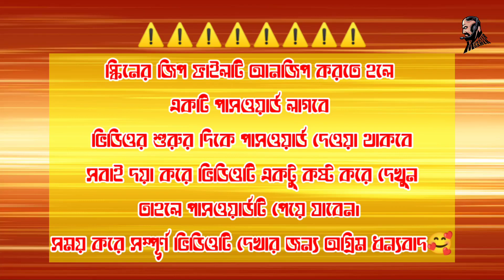New Hanif Bus Skin For 1st Bus | Bus Simulator Indonesia | Bd Bus Skin For Bussid | Hanif Skin 2023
New Hanif Bus Skin 1st Bus In Bus Simulator Indonesia | Bd Bus Skin For Bussid | Hanif New Skin 2023

Hanif Bus Skin
Hanif Bus Skin For Bussid
Hanif 1st Bus Skin For Bussid
New Hanif Bus Skin 2023
Bussid
Bsbd
Bsid

জিপ ফাইলে পাসওয়ার্ড দেওয়া ভিডিও টা একটু কস্ট করে দেখুন পাসওয়ার্ড টি পাবেন পুরো ভিডিও টি কস্ট করে দেখার জন্য অগ্রিম ধন্যবাদ 🥰
Skin Link ✅

✅ সুন্দর সুন্দর ওবিবি, মোড এবং গেমস এর টিউটোরিয়াল ভিডিও পেতে এই প্লে-লিস্ট গুলো ঘুরে আসুন।

Hi guys hope you like that video
Please like👍 comment💬 share🔁 & don't forget to 🔔 my channel

Credit:-
Game:- Bus Simulator Indonesia